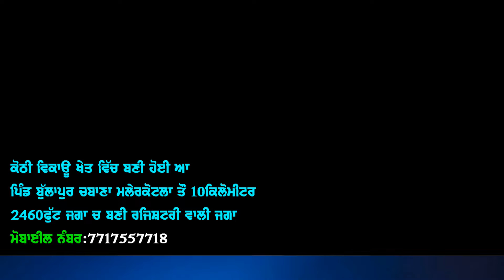16 ਕਿਲੇ ਜਮੀਨ ਵਿਕਾਊ 3 ਮੋਟਰਾਂ ਪਿੰਡ ਦੇ ਨਾਲ ਵਿੱਚ ਬਹੁਤ ਵਧੀਆ ਫਾਰਮ ਹਾਊਸ ਬਣਿਆ ਨੇਈ ਵਾਲਾ ਟੱਕ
"ਟਰੈਕਟਰ ਮੰਡੀ"
"ਪੁਰਾਣਾ ਟਰੈਕਟਰ ਮਾਰਕੀਟ"
,ਸੋਨਾਲੀਕਾ,
ਫੋਰਡ,
ਫਾਰਮਟੇਕ,
ਮੈਸੀ ਪ੍ਰੀਤ,
ਸਵਰਾਜ 855,
ਮੰਡੀ,